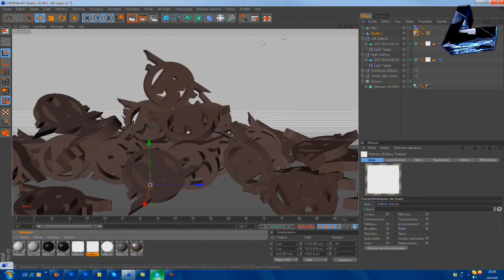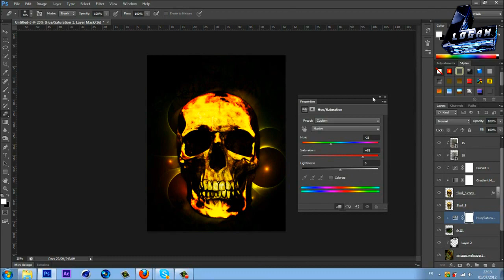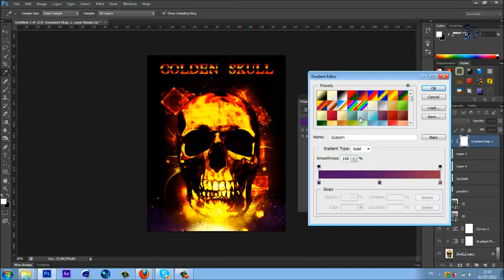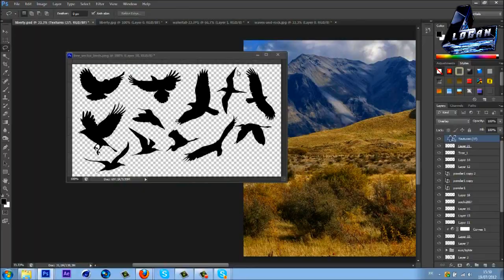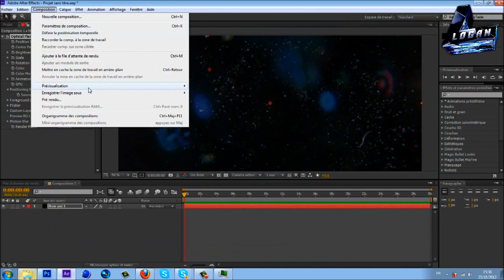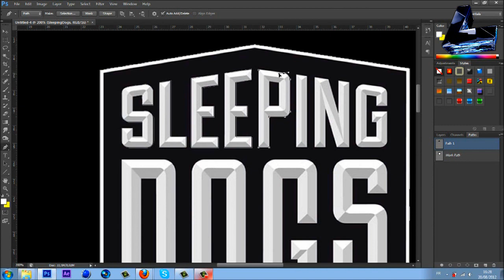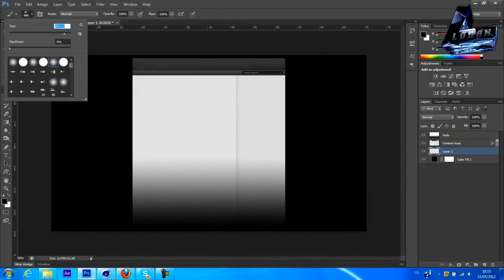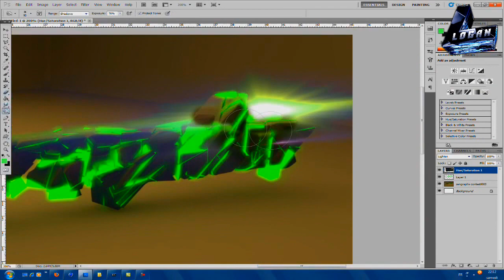youtube a d'incroyable talents (TehGoldenFX)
●▬▬▬▬▬▬▬▬▬๑۩ PARTENAIRE ۩๑▬▬▬▬▬▬▬▬▬●

●▬▬▬▬▬▬▬▬▬๑۩ MINIATURE ۩๑▬▬▬▬▬▬▬▬▬●